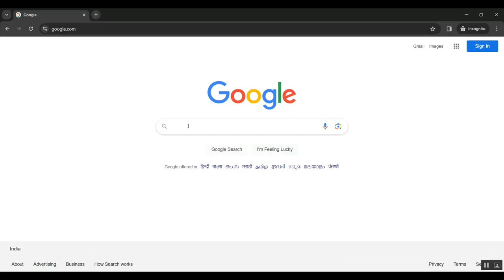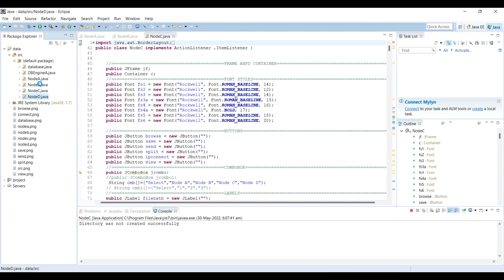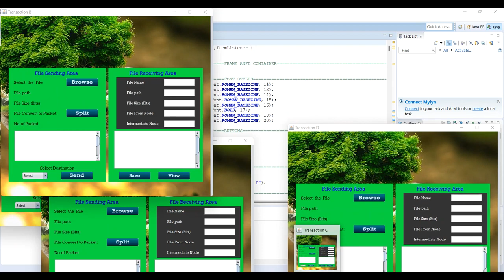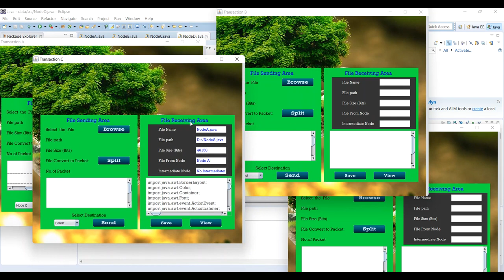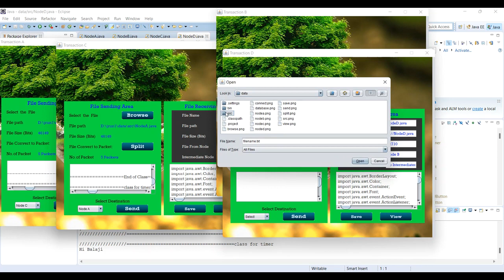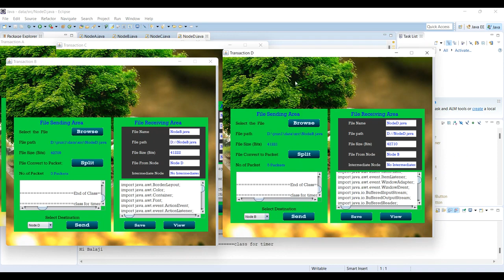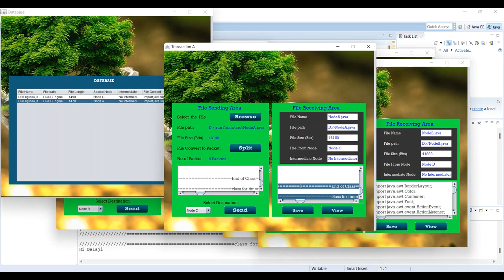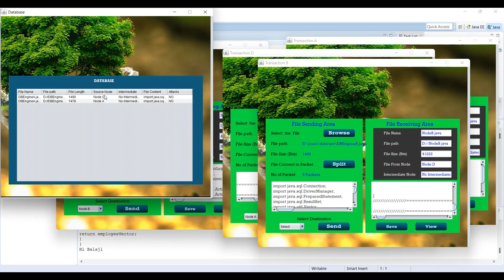Domestic Load Management With Coordinated Photovoltaics, Battery Storage and Electric Vehicle Operat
IEEE PROJECTS 2024 TITLE LIST

* Complete Source Code
* Complete Documentation
* Complete Presentation Slides
* Flow Diagram
* Database File or Dataset
* Screenshots
* Execution Procedure
* Video Tutorials
* Supporting Softwares

Support Specialization
* 24/7 Support
* Ticketing System
* Voice Conference
* Video On Demand
* Remote Connectivity
* Document Customization